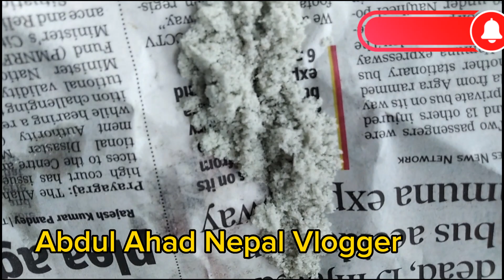Gupta tea shop baidauli